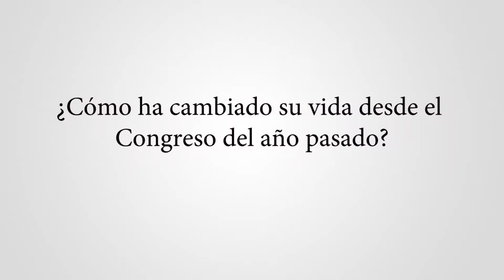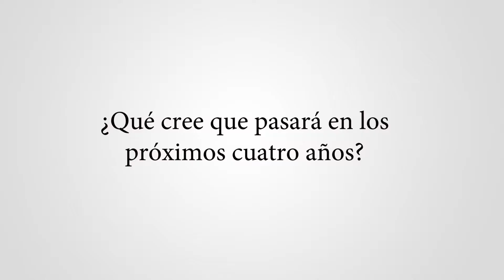Edmundo Bal: “La política es la continuación de toda una vida dedicada al servicio público”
El ex abogado del Estado, diputado en el Congreso, portavoz adjunto del grupo parlamentario Ciudadanos y ‘Micro de Oro’ por su intervención en el Congreso ECOFIN 2018, asegura que la próxima legislatura va ser “dura” y que Ciudadanos controlará el Gobierno y liderará la oposición.